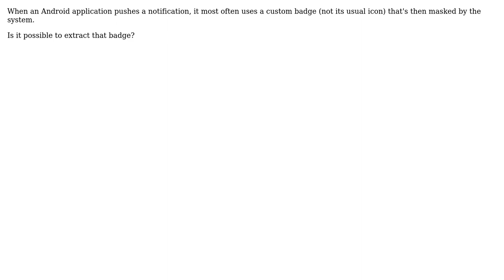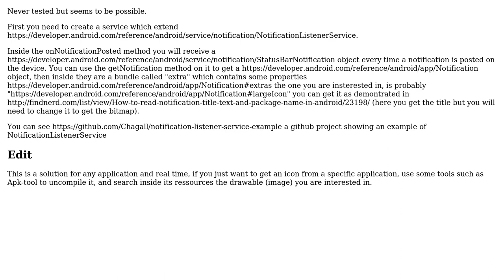How to get an Android app's notification badge?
With thanks & praise to God, and with thanks to the many people who have made this project possible! You are responsible for your own actions.